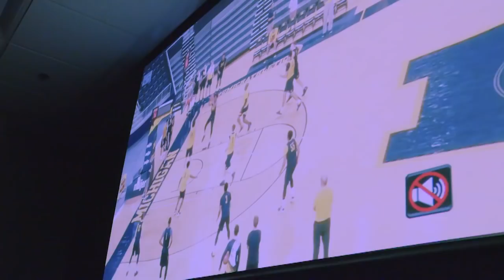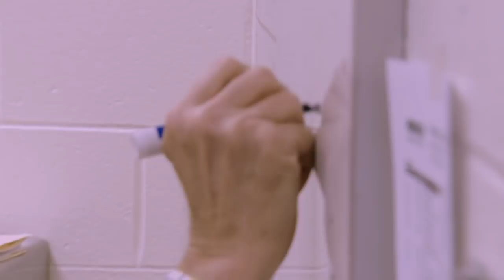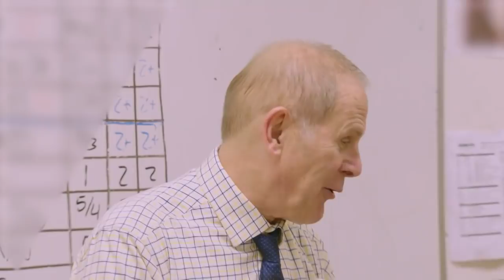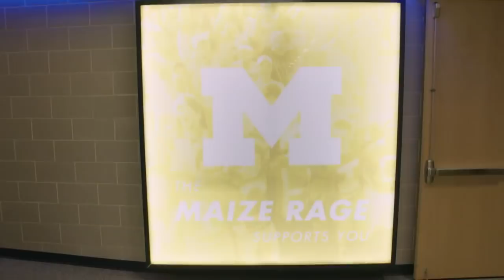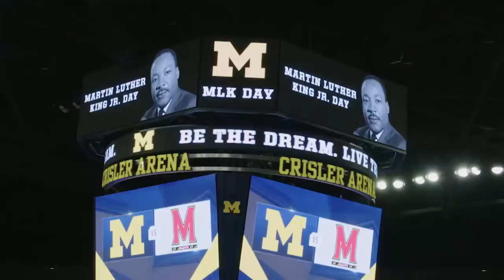All-Access with Michigan Basketball |The Journey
Michigan coach John Beilein announced he will be back in Ann Arbor next season. Check out this all-access feature from last season's national championship run with the Wolverines.